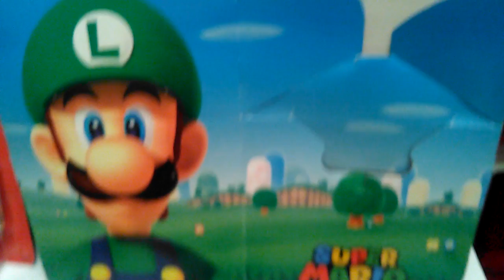Mini collection Mario